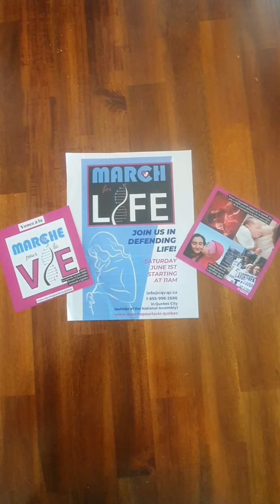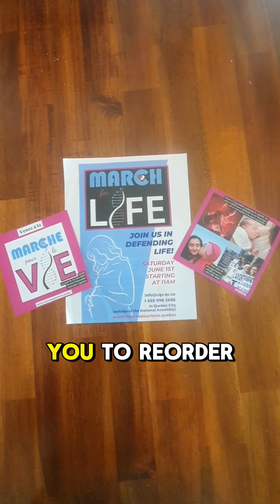1st Ever March for Life in Quebec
Join us for the First Ever
MARCH FOR LIFE in the Province of Quebec

It will be on Saturday June 1st in Quebec City outside the National Assembly

Life begins at the very moment of conception!

Come and be a voice for the unborn and stand for the Sanctity of Life!